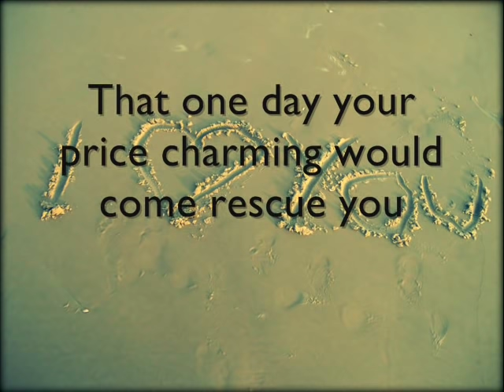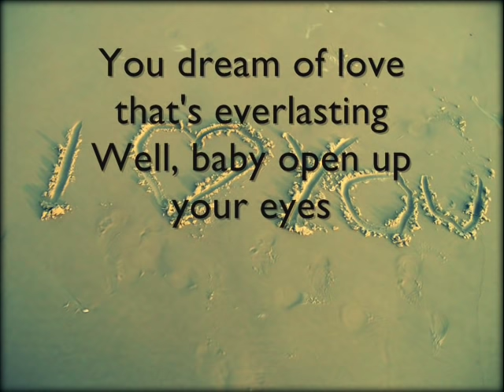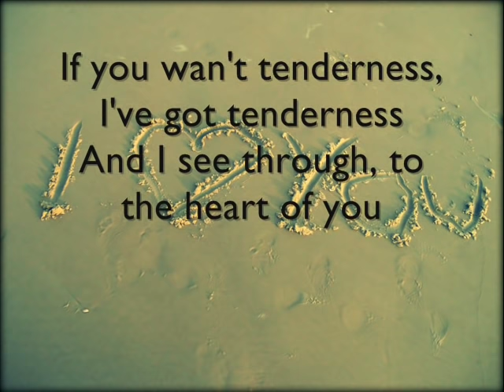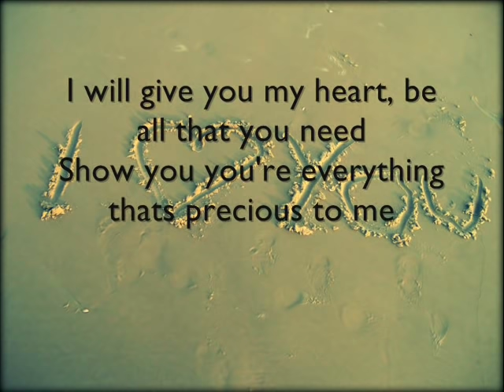I can love you like that By John Michael Montgomery (song lyrics)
NO COPYRIGHT INFRINGMENT INTEDED